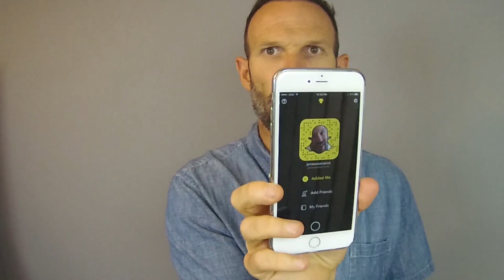7 Ways To Reduce Stress And Anxiety (Throughout The Day) | James Swanwick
Don't let anxiety get the best of your day so you can make the best of your day.

★ -Free Tai Lopez video on How To Go From Broke To Big Things

If you have not applied to do 1-1 coaching with me, I highly recommend you do so.

It is one of my most popular programs. I have gotten countless testimonials from people of how it changed their life. It's lessons of things that I learned from my mentors that got me where I am today.

My goal is to help as many people as possible find a better life. Trust me I know how it is growing up in this world, and one of my biggest goals is to make a positive difference in people's lives.

That brings me the most fulfillment even over money. Not only material success but don't forget about health, relationships, and fulfillment.

You can apply here now